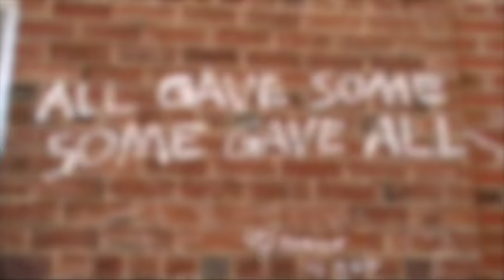"Voicemails from the Great Satan, Nighttime Suite" by Adam Gnade and Demetrius Francisco Antuña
Video by Maddie Pericak from the EP Voicemails from the Great Satan. Released February 16, 2018 by Three One G. Available on cassette and download

Directed and edited by Maddie Pericak